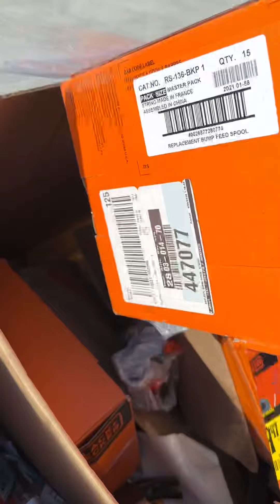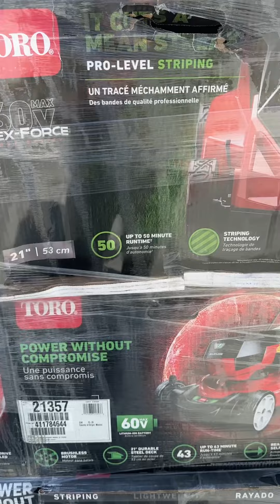California NEW TORO & AS-IS Tool Pallets (Lot of 3) P-R051438